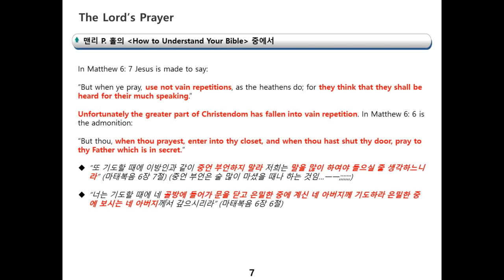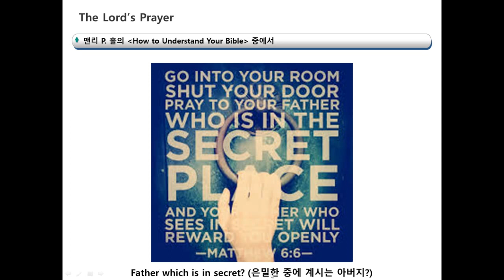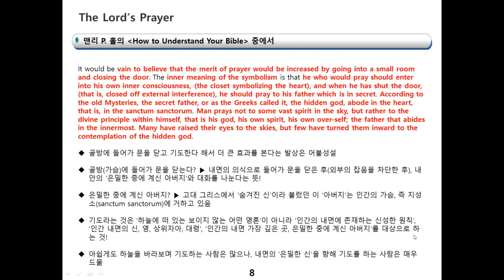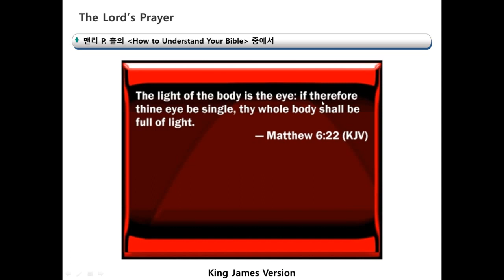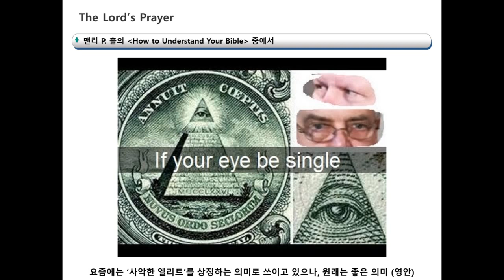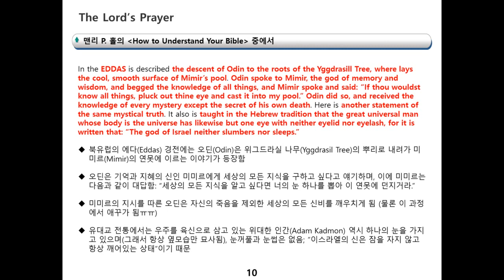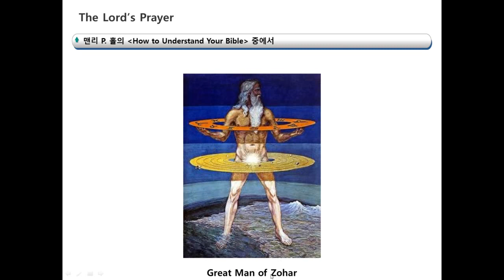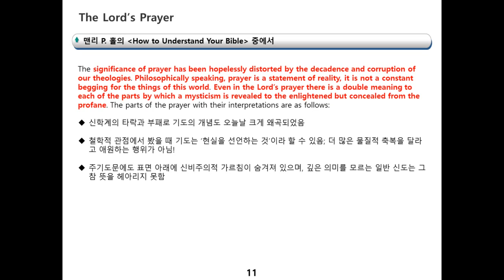[윤앤리퍼블리싱/마름돌 출판사] EP #232 - 맨리 P. 홀의 성경 심볼리즘 (주기도문, Part 2)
'주기도문' 섹션, 두 번째 시간입니다. 오늘 다룰 내용은 기도의 개념, '골방에 들어가는 것'과 '은연 중에 계신 아버지'의 의미, 성경에 기록된 '하나의 눈'이 상징하는 바 (전시안, ㄷㄷㄷ), 인간의 내면에 존재하는 지성소와, 기도를 통해 그 안으로 입장하는 방법, 전시안과 관련된 몇몇 고대의 신화 등에 대해 다룹니다. 아주 중요한 내용이라 생각됩니다. 주말 잘 보내시고, 다음주에 또 뵙겠습니다. 감사합니다!^^